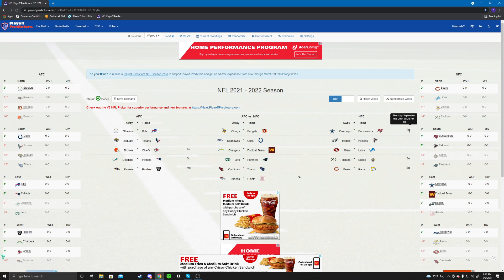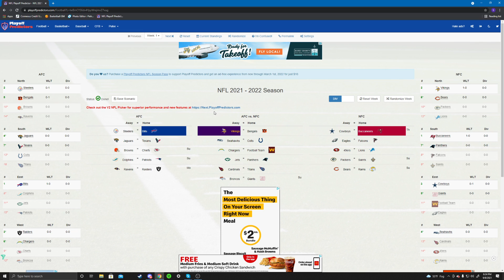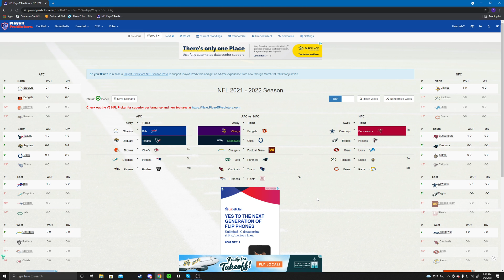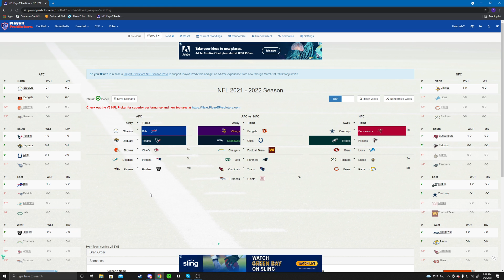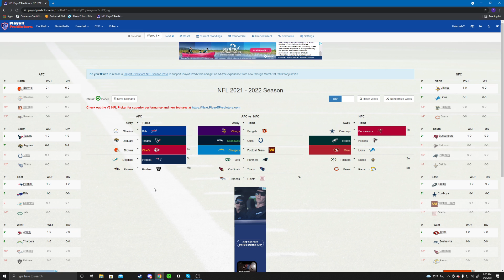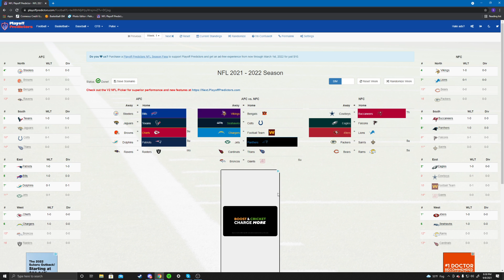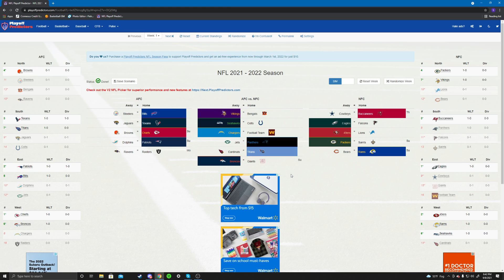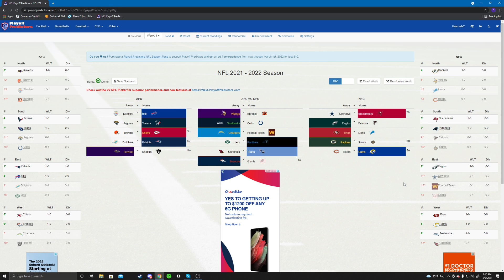NFL Week 1 Predictions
Who's gonna win the Super bowl!?!